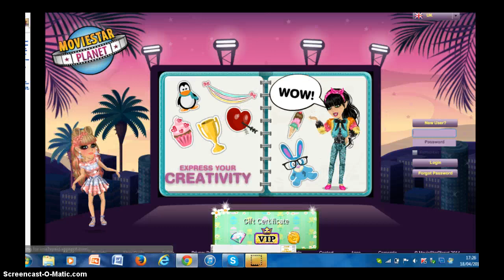Mailtime 2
Plz send me gifts for mailtimes my username is jspencexx14. Thx Bye xxx